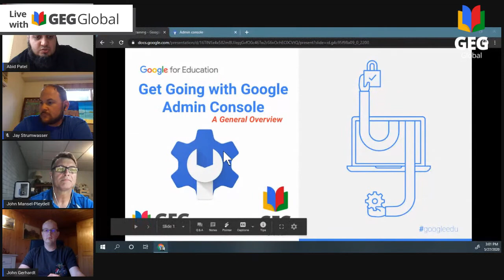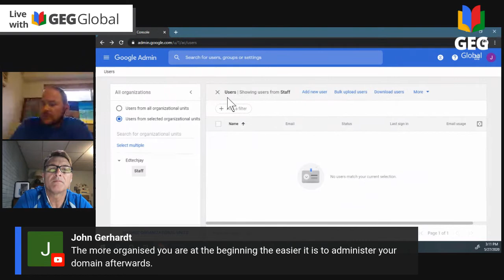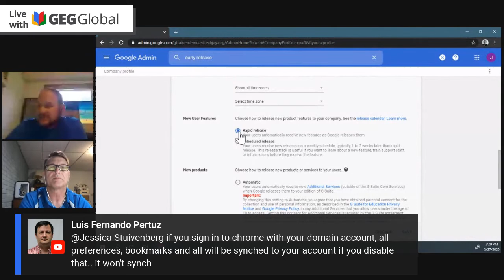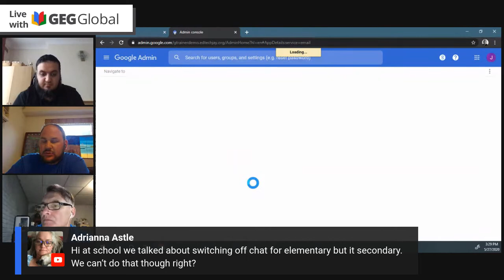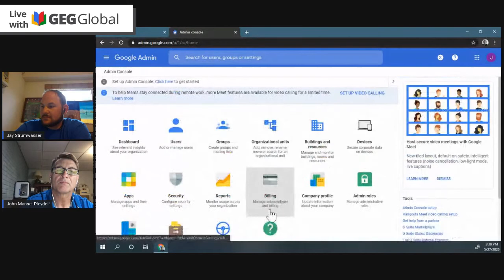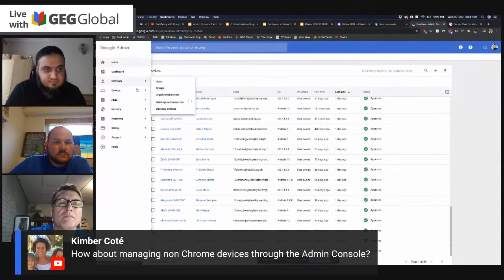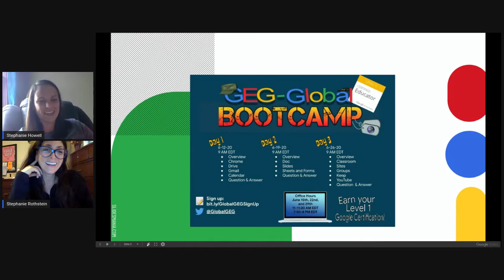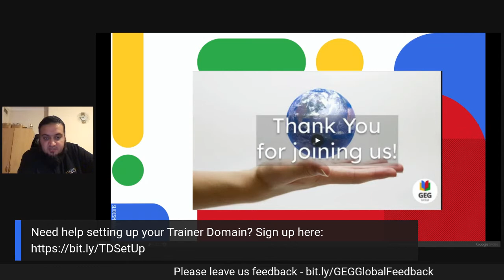Get Going with Google Admin Console